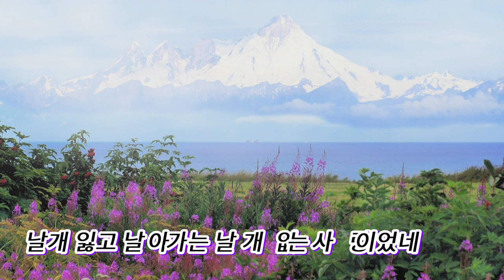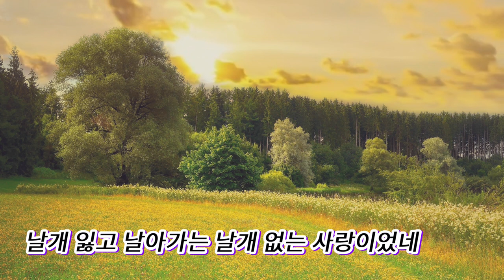VIOLIN.VER@날개 없는 사랑@원곡 한동한@작사 강정숙(초아강)@작곡 한동한@2023년12월 신곡